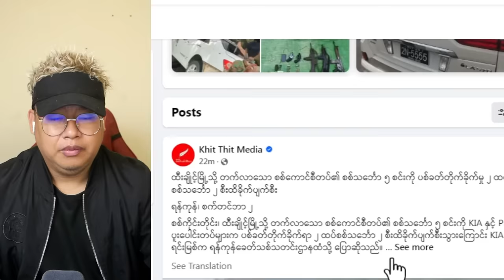သာကောကို သတိပေးလိုက်တဲ့ NUG နဲ့ ဗက နေမျိုးဇင်ပြောတဲ့သတင်းကောင်း